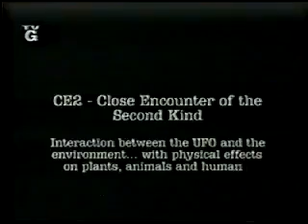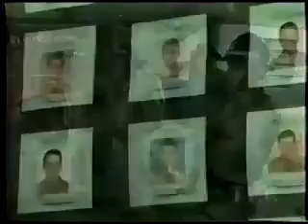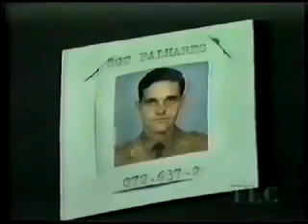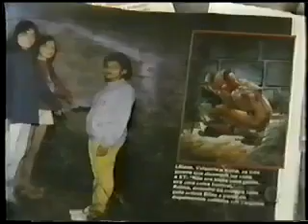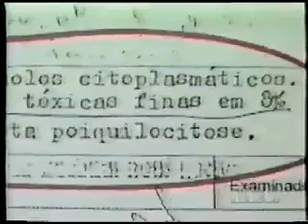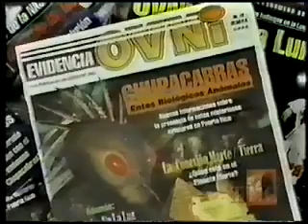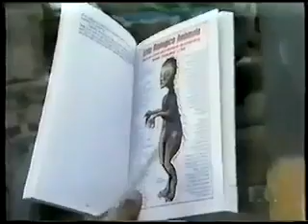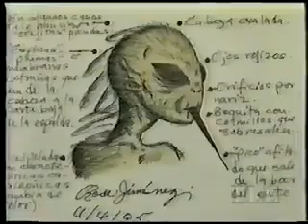ET Encounter the Varginha Incident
Varginha UFO incident is the name given to a series of events involving the alleged sighting and capture by the Brazilian military of an extraterrestrial being in Varginha, Brazil. Aired in 1996

Due to original having very bad audio, the sound will only play via one speaker. This was only way to prevent sound wobbling and stuttering